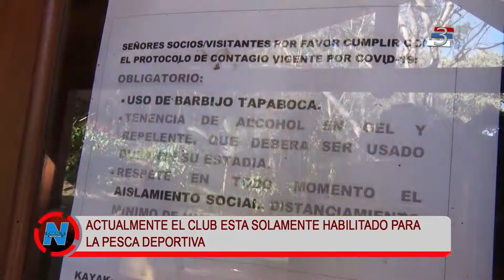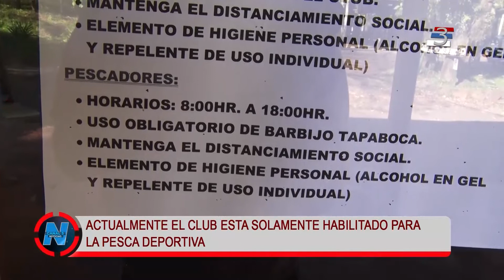Se habilitó la pesca embarcada y de costa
El Club de Pesca de Puerto Rico retoma lentamente sus actividades. Se informó sobre los horarios habilitados para la práctica de la pesca y kayak.